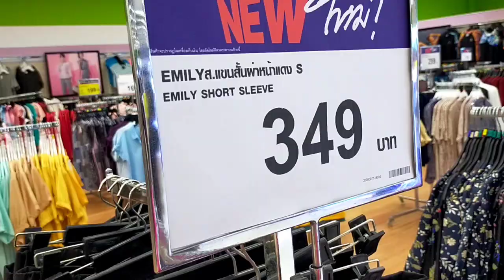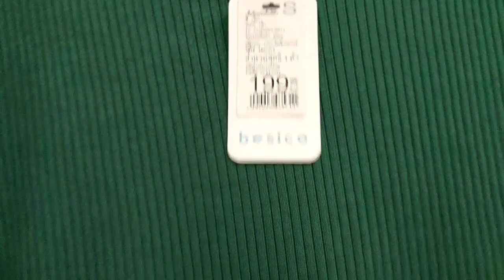พาชมเสื้อผ้าสวยๆและราคาห้างบิ๊กซีอ่อนนุช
ถ่ายคริป15/4/2564วันสงกรานต์มาชมเสื้อผ้าสวยๆและราคาห้างบิ๊กซีอ่อนนุชครับ Clothing at Big C On Nut